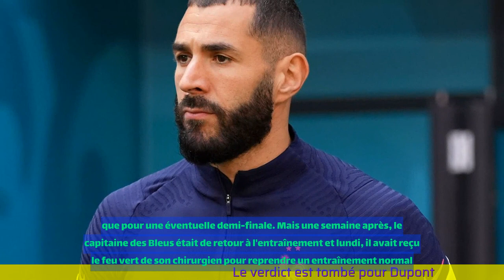Le verdict est tombé pour Dupont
"Nouvelles françaises le 14 octobre 2023

- Le verdict concernant Dupont est tombé
- Dupont est sanctionné pour son comportement sur le terrain
- La Fédération française de rugby a infligé une suspension de 3 semaines à Dupont
- Dupont a été reconnu coupable de brutalité envers un adversaire
- Dupont a présenté ses excuses pour son comportement
- Les conséquences de cette suspension pourraient affecter l'équipe de France de rugby
 🔒 Tag Video: - verdict -  Dupont -  1  -  Le verdict est tombé  - 2  -  Le verdict concerne Dupont  - 3  -  Le verdict est pour Dupont  -  VT4 News 🎤 14/10  -    France News 14/10  -   France 14/10  -   News 14/10  -   VT4 14/10  -   France News Sport 🎤 14/10  -   France 14/10  -   News Sport 14/10  -   France Sport 14/10  -    🎤 YTB News France 14/10  -     -  VT4 News 🎤  -   France News  -  France  -  News  -  VT4  -  France News Sport 🎤  -  France  -  News Sport  -  France Sport  -   🎤 YTB News France  -